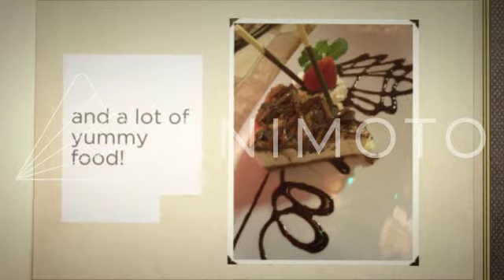My Vacation to Cabo San Lucas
I went on a family vacation to Cabo San Lucas, Mexico.